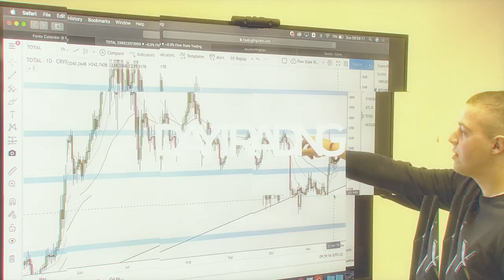Using 80 / 20 Principle To Improve Yourself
In this video, Mantas from Technical FX is explaining how Pareto "80/20" Principle can help you to improve your productivity, efficiency and help you to prioritise your tasks.